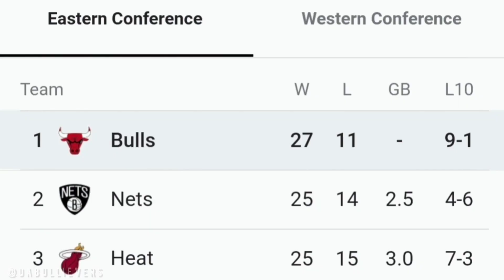BULLS vs. Nets Round 3 🍿1/12/22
Who's ready for BULLS vs. Nets?

@nelly #1 🔥🔥🔥🔥🔥 feat.  @chicagobulls @zo @zachlavine8